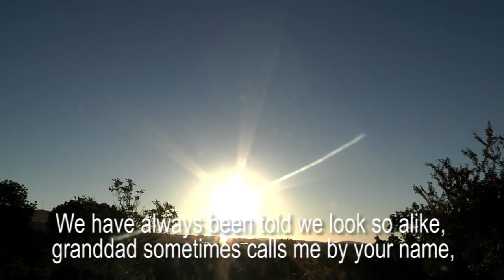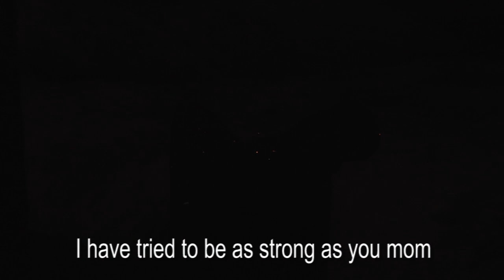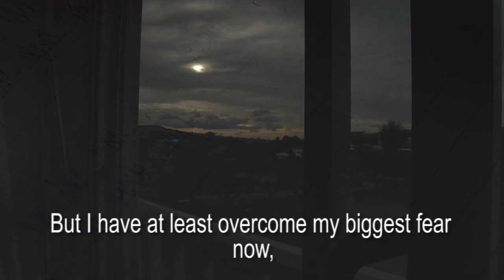Kjære mamma, (Dear mom,)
This is a personal documentary that captures the fear of telling someone close to you that you have been sexually assaulted. It is based around a letter to my mother.

This piece briefly looks at victim blaming and the fear of being blamed, because I have blamed myself for what happened. This video is a way of telling my mom as I cannot tell her in a different way.